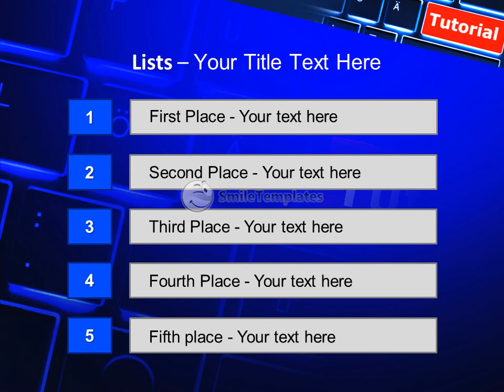Tutorial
To download this template in PowerPoint format (.pptx) please go If you want see some related templates on these theme, please go